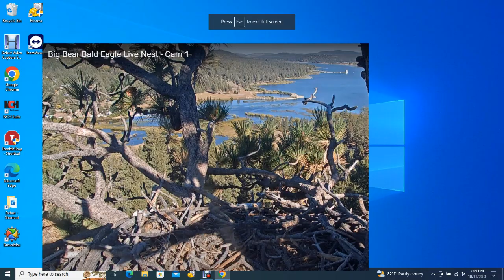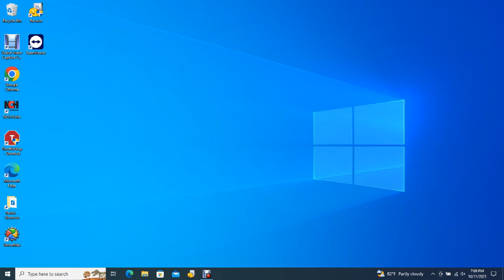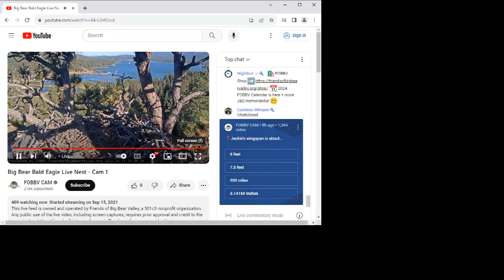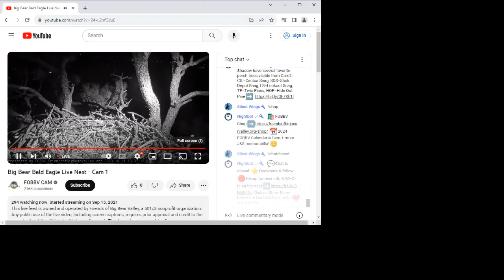Big Bear Bald Eagles 10/11/2023 15:14